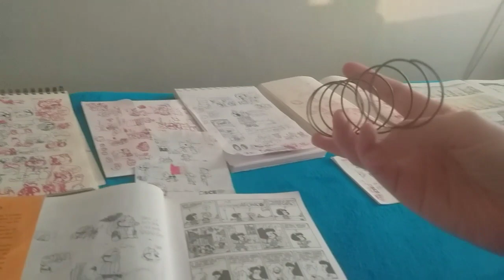Man i'm bored...Here's a video when i tell @urgoingtoBrazil904 that i have the Boing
It came from my Gamejolt